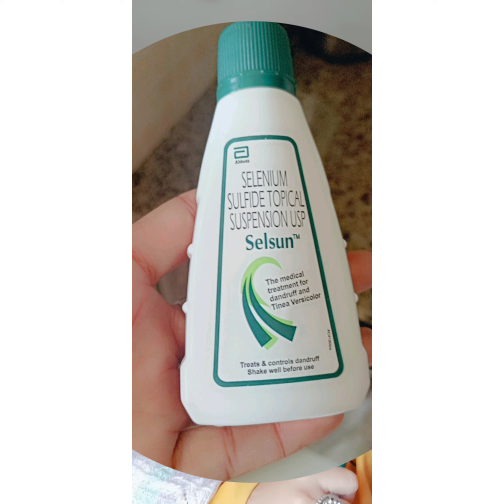Dandruff se chhutkara kaise paye.💆dandruff removal at home.pakka solutions.sima.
Dandruff se chhutkara kaise paye.
💆dandruff removal at home.